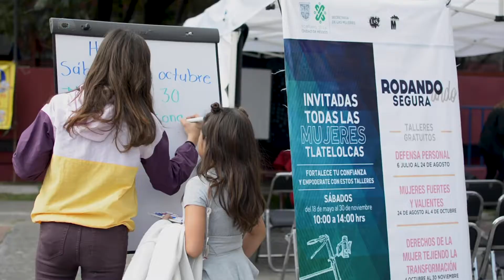Asociación Civil L&S Proyectos Culturales.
Únete a nuestra causa para generar un cambio en beneficio de la comunidad.